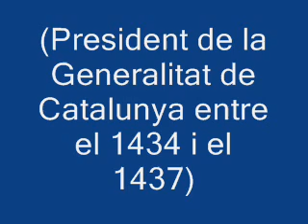Pere de Palou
peredepalou